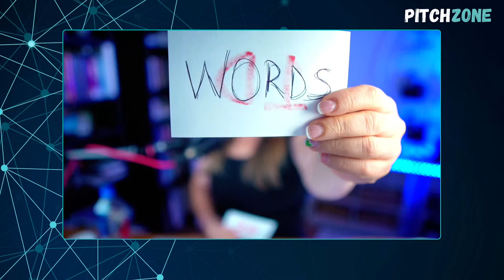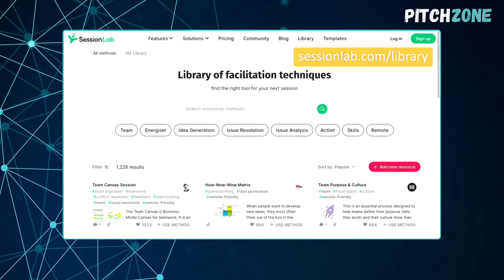Engaging Your Audience - Part 2 | PitchZone Ep. 56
In this episode, we welcome back Tatiana Rodriguez (@TatianaTeachesOnline) another enlightening conversation to help you Engage Your Audience.

While Tatiana’s roots are in education, with a special emphasis on making classroom experiences unforgettable, she brings a unique perspective on engagement that's valuable for the business world.

Tatiana’s philosophy?

If you can hold the attention of a room full of students, you can surely make a lasting impression in the boardroom.

Empower yourself to:
👉🏼 Present with increased confidence and authenticity.
👉🏼 Engage stakeholders, investors, and teams with impactful narratives.
👉🏼 Transform ordinary business meetings into memorable experiences that drive action.

We also mentioned PowerPoint Cameo as a great way to impress your audiences when you present slides in your online meetings. Put yourself into your slides! And to get you started, here is a free template deck with 50 creative slides

About PitchZone:

PitchZone is a weekly live show, dedicated to helping professionals across industries improve their communication skills. From pitch preparations to mastering public speaking, each episode provides insights, tools, and expert interviews to elevate your career and personal growth.

*** This episode was produced with Ecamm Live.